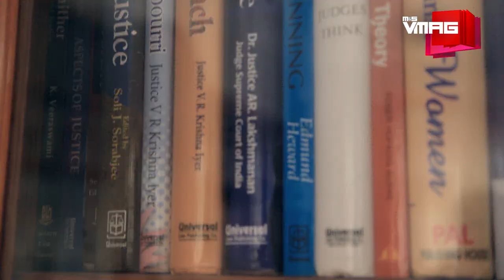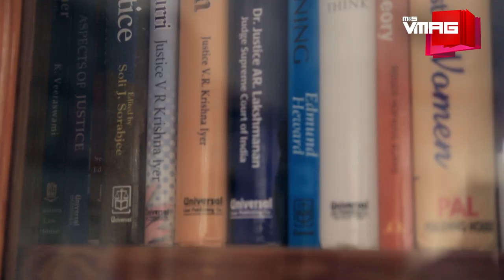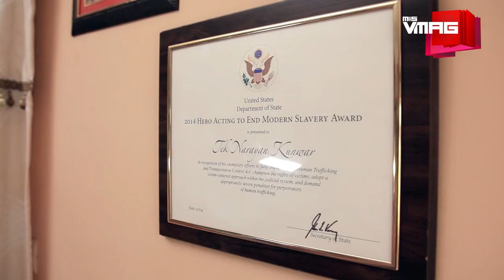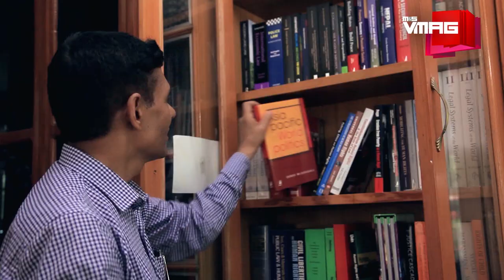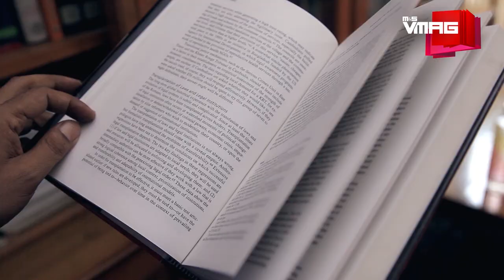M&S INSPIRE | 2014 Trafficking In Persons (TIP) Report Hero Award Winner | M&S VMAG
Chief Judge Tek Narayan Kunwar (District Court, Chitwan) is the recipient of the 2014 Trafficking In Persons (TIP) Report Hero Award for his personal and professional contributions against human trafficking and for easing up the legal process for the victims.

TEAM VMAG:

VIDEO TEAM
Executive Producer

Producer
Gaurav Pote

Editors
Jitendra Shrestha
Krishna Aslami Magar
Manjit Lama

Camerapersons
Niroj Shrestha
Kireet Rajbhandari

Presenter
Oshin Sitaula

Cover Photography
Sanjog Rai

EDITORIAL TEAM
Editor
Tiku Gauchan

Team
Astha Chand
Binit Raj Bana
Gaurav Pote
Prajesh SJB Rana
Shreya Sharma

Design
MP Marasini

Photographer
Nirnit Tandukar

Business Head
Saurabh Pahari

Business Executive
Priya Bhandari

Marketing Executive
Jamuna Khadgi